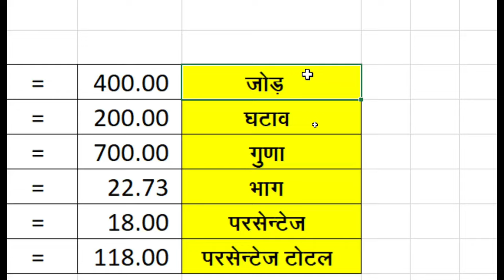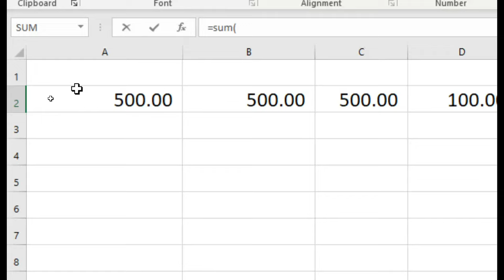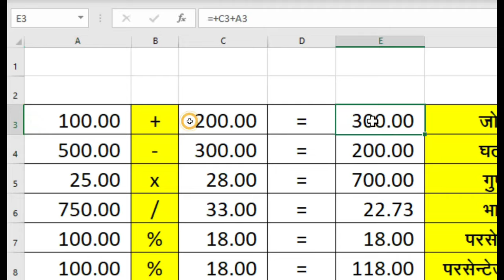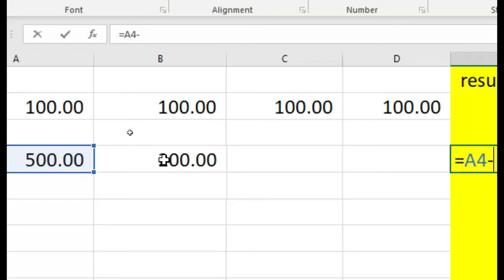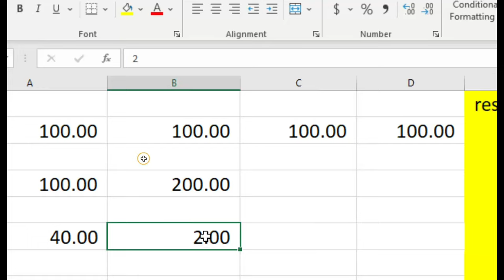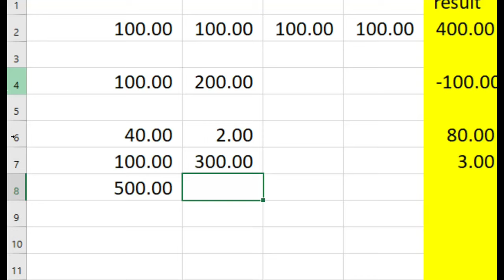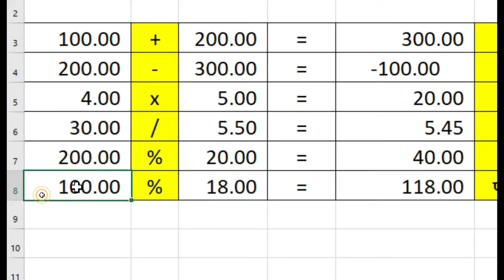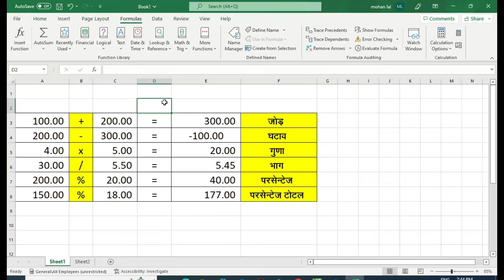Excel 365 me Addition subtraction Multiply Divide Formula|Basic Formula for Accountant In Office 365